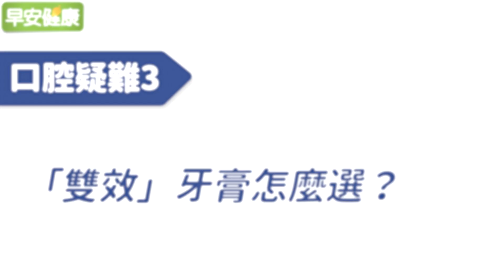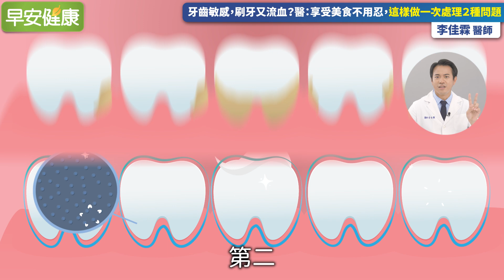牙齒敏感，刷牙又流血？醫：享受美食不用忍，這樣做一次處理２種問題｜李佳霖 牙醫師【早安健康】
疫後解封，終於可以脫口罩開心聚餐，沒想到豬排、牛排一上桌，正想大口咬下時，卻覺得牙齦不舒服，飯後甜點來吃口冰淇淋卻又引起一陣陣牙齒敏感酸軟。除了無法盡興大啖美食外，甚至刷牙還會流血，口腔狀況輪番擾亂，不只社交聚會變得難以啟齒、就連平凡的生活日常都因此深受影響。
敏感性牙齒跟牙齦問題一起發生，不知從何處理嗎？照顧口腔的「雙效」關鍵是什麼呢？
早安健康邀請李佳霖牙醫師前來分享，國人當中有超過八成的成年人有牙齦問題，且其中還有將近五成的民眾認為自己有敏感性牙齒，但兩種口腔問題的成因不同，處理方式也不同喔！

0:00 牙齒敏感，刷牙又流血？醫：享受美食不用忍，這樣做一次處理２種問題｜李佳霖 牙醫師
0:46 口腔疑難1：為什麼牙齦問題與敏感性牙齒會一起發生？
2:17 口腔疑難2：若想一次改善兩種口腔問題，該怎麼做？
3:41 口腔疑難3：「雙效」牙膏怎麼選？